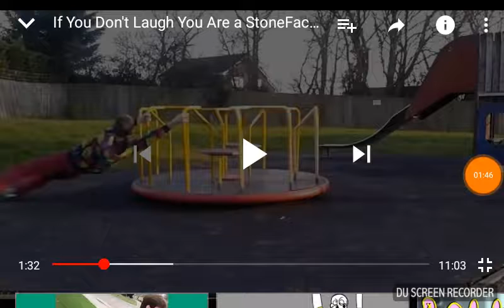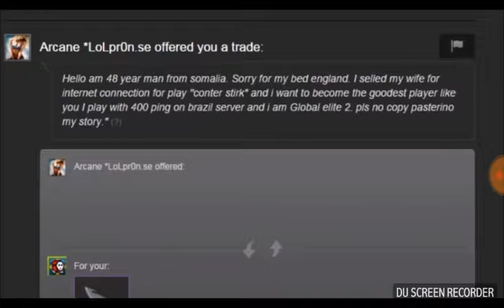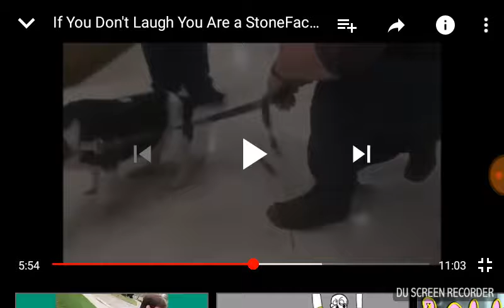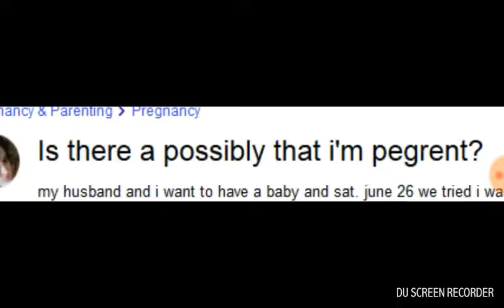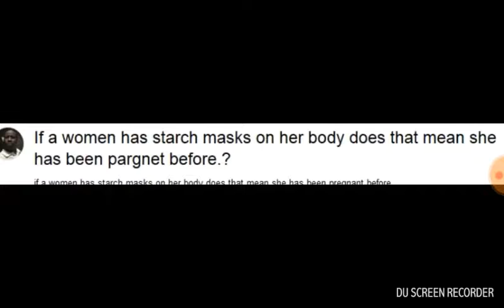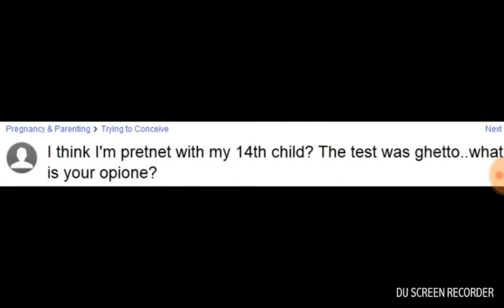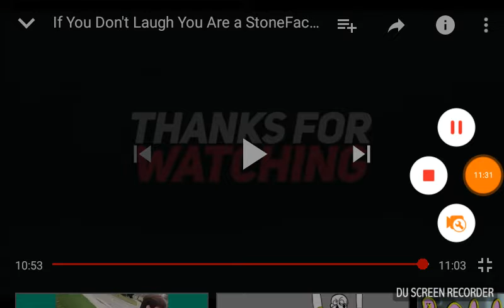Try not to laugh 😂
Oh boy, we got something that isn't Undertale. Lets see how long it can last! 😂